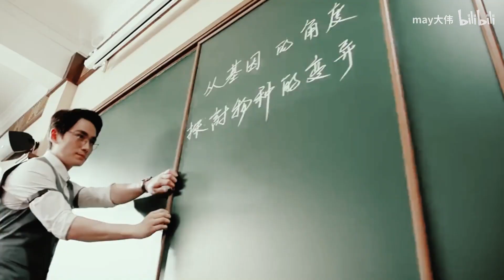Chu Nhất Long - Le bien qui fait mal